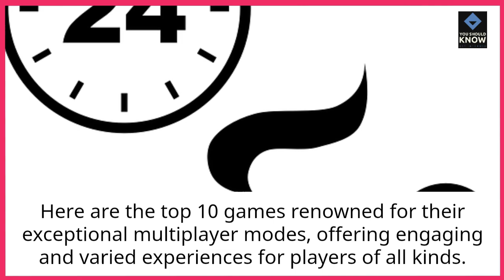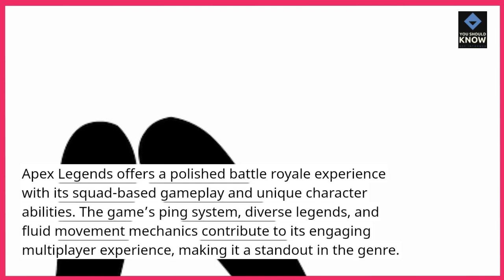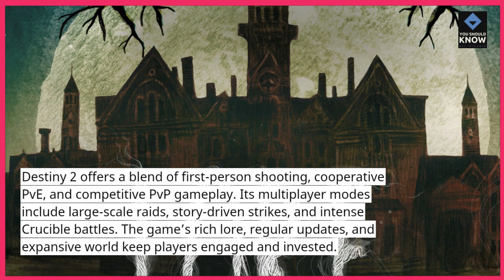Top 10 Games with the Best Multiplayer Modes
Gather your friends and dive into the Top 10 games known for their exceptional multiplayer modes. From cooperative missions to competitive arenas, these games offer the best experiences for playing with others.